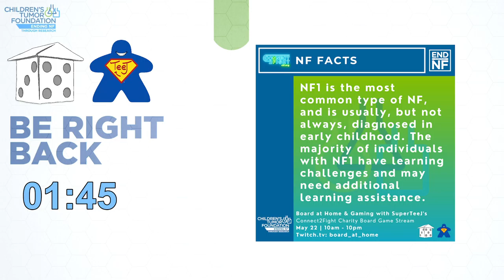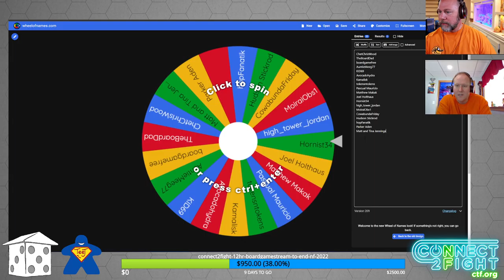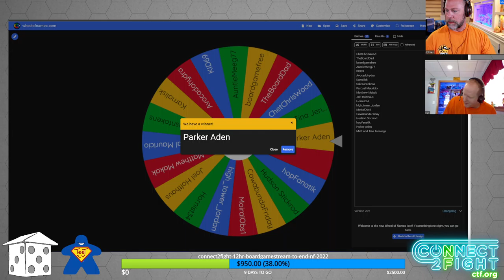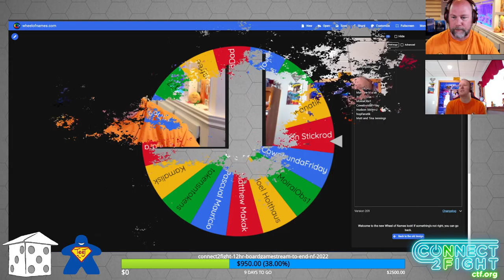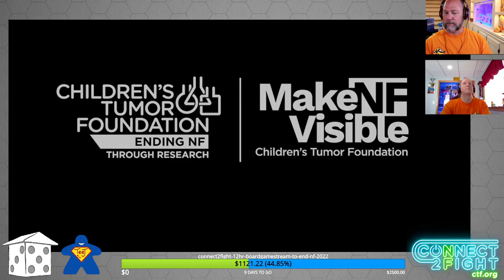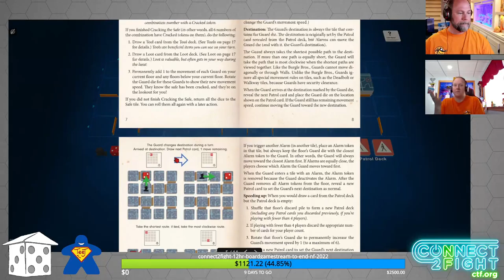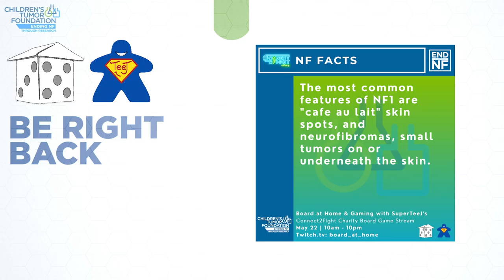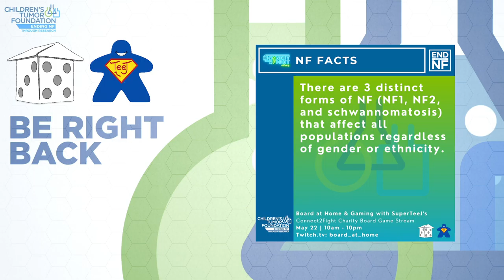Highlight: 12 Hour Charity Stream for The Children's Tumor Foundation. Segment 2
Chris and TJ play Burgle Bros

This was original Broadcasted live on Twitch on May 22, 2022 -- Watch live every week